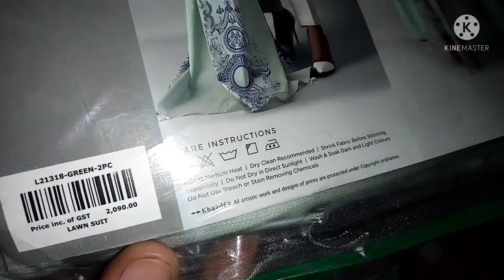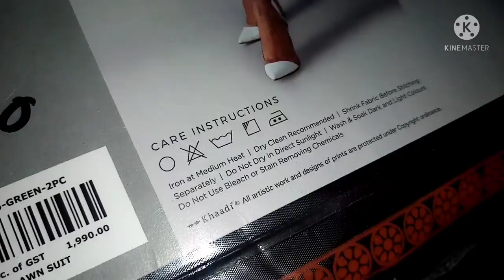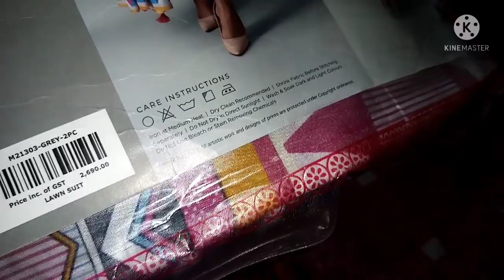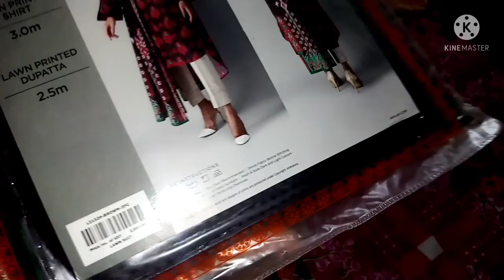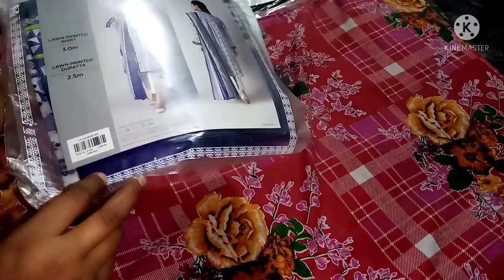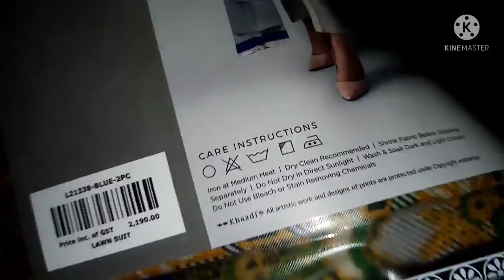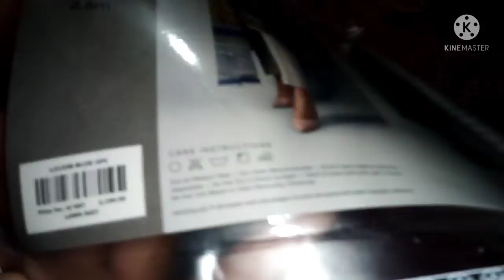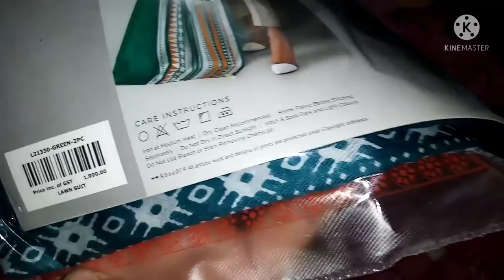khaadi sale flat 50 off shopping haul video 10